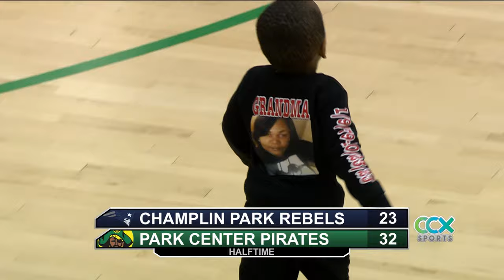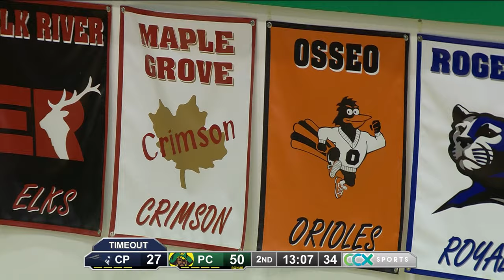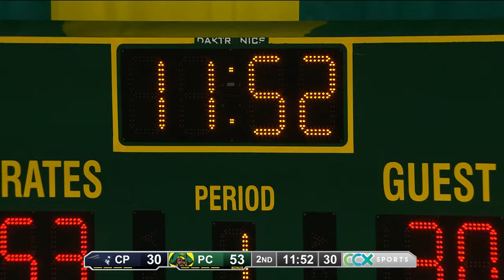Champlin Park vs. Park Center Girls High School Basketball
Full game coverage of Champlin Park vs. Park Center Girls High School Basketball.

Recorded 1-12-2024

Game Contents
00:00:00 Introduction
00:04:38 1st Half
00:42:05 Halftime
00:46:19 2nd Half
01:31:25 Final

CCX Media is committed to bringing you the best Girls Basketball on YouTube.